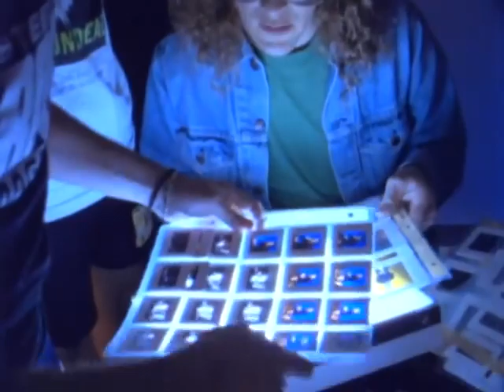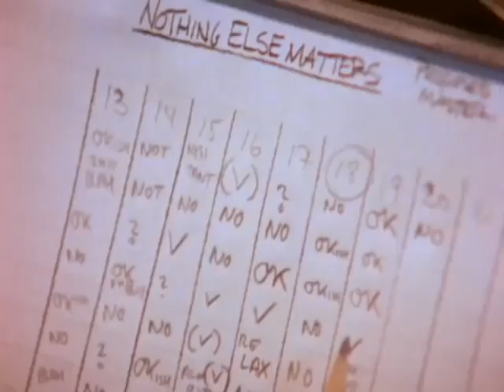Metallica Nothing Else Matters Official Music Video